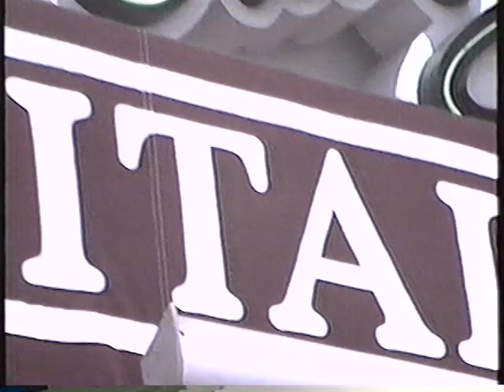1991.07.14 Katie's Piano Recital